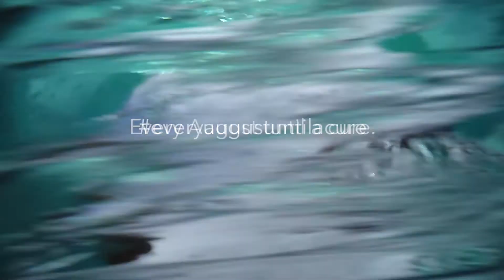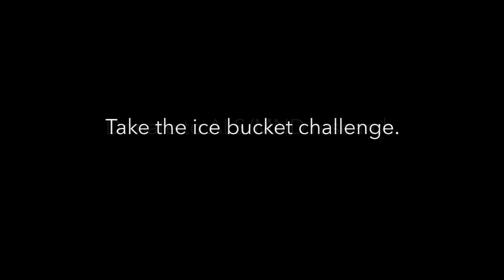ALS/MND Ice Bucket Challenge 2016